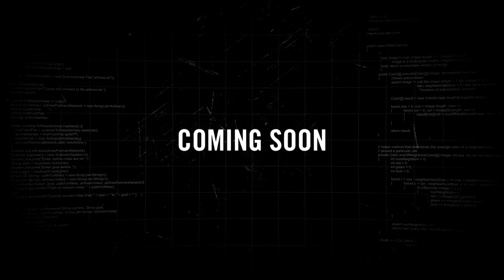TVA RAAYAN IS BACK ON PEWER VO!!!